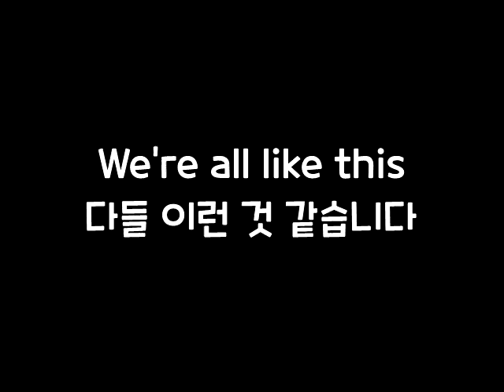Devblogs in a nutshell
literally sleepo, but more will come